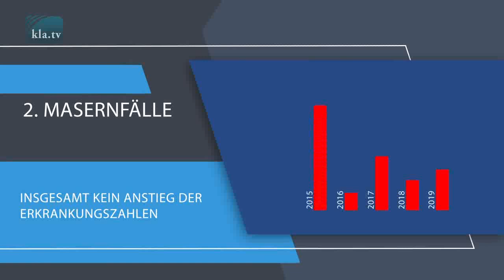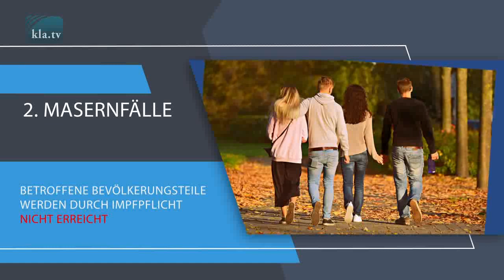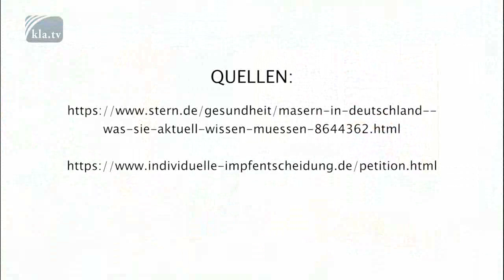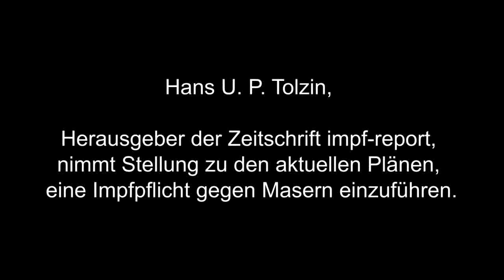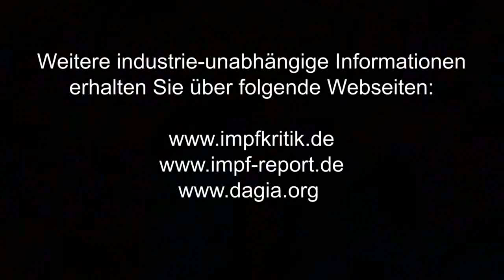Wir brauchen KEINE Impfpflicht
Lohnt es sich, Kranke gesund zu machen?
Unmoralische Studie empört die Welt:
Deutsches Ärzteblatt Oktober 2002
Der Wettbewerb zwingt zur Erschließung neuer Märkte. Das Ziel muss die Umwandlung aller Gesunden in Kranke sein, also in Menschen, die sich möglichst lebenslang sowohl chemisch-physikalisch als auch psychisch für von Experten therapeutisch, rehabilitativ und präventiv manipulierungsbedürftig halten, um "gesund leben" zu können. Das gelingt im Bereich der körperlichen Erkrankungen schon recht gut, im Bereich der psychischen Störungen aber noch besser, zumal es keinen Mangel an Theorien gibt, nach denen fast alle Menschen nicht gesund sind.
Wir Impfen Nicht!
VAXXED Der meistgehaßte Film der Pharma-Mafia
HERUNTERLADEN UND VERBREITEN, BEVOR DER FILM WEGZENSIERT WIRD